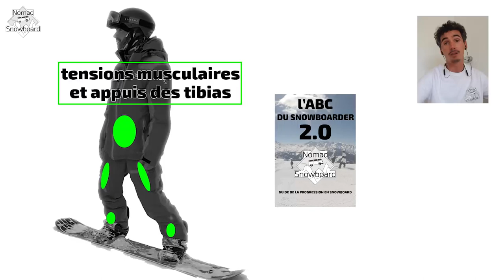Faites-vous cette erreur ? snowboard